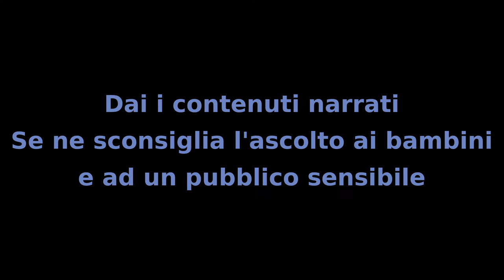Il MIstero dei Bambini - Capitolo 62